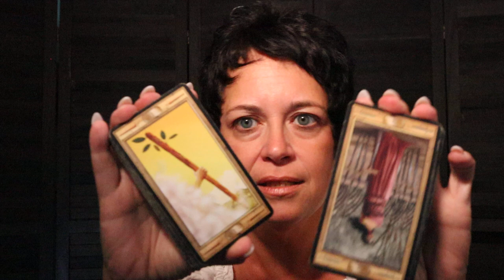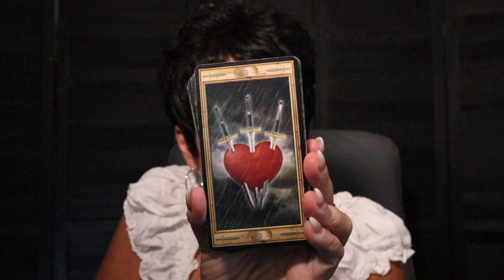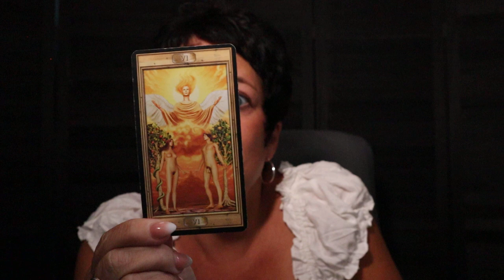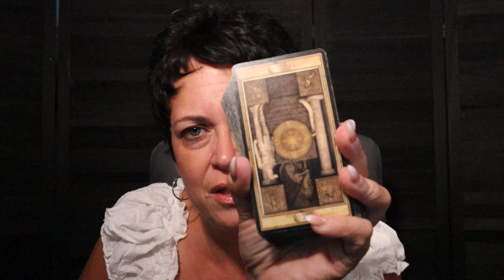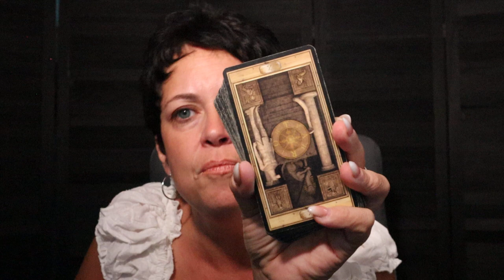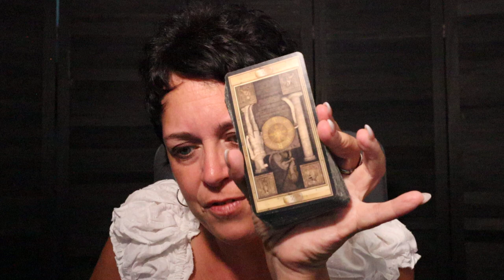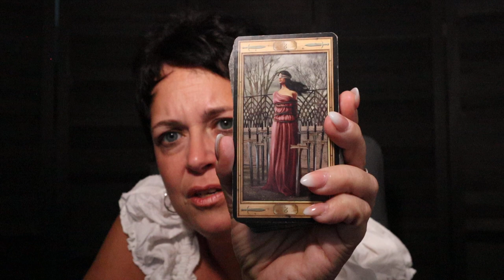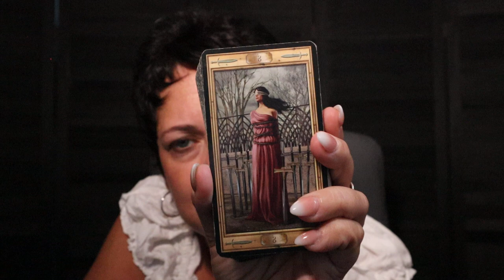The Daily Vibe ~ ✨ Big Choice...Freedom vs. Prison...What's it Going to be?.... Daily Tarot Reading